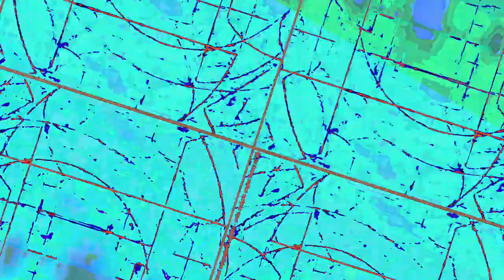[EPILEPSY WARNING] Movie 23 06 17 02h06m10s